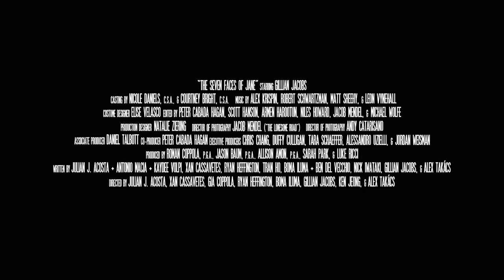The Seven Faces of Jane Official Trailer 2023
Its protagonist is Jane (Jacobs), who finds herself tumbling through a gauntlet of surreal, beautiful and heartbreaking adventures. After dropping off her daughter at a summer camp for the first time, and encouraging her reticent child to engage in new experiences, Jane finds herself heeding her own advice.